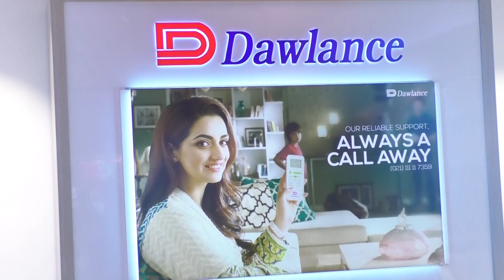Dawlance Experience Store Launch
Dawlance launched its first Experience Store on May 28, 2019. Have a look at the video below to get a glimpse of our store and come visit the outlet to experience our promise of reliability!